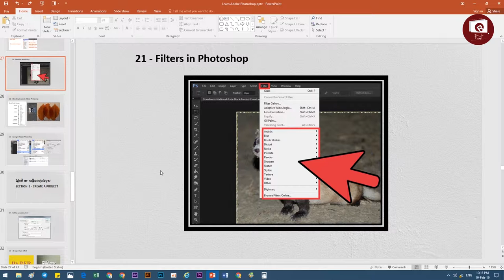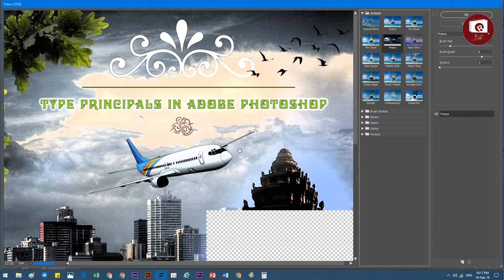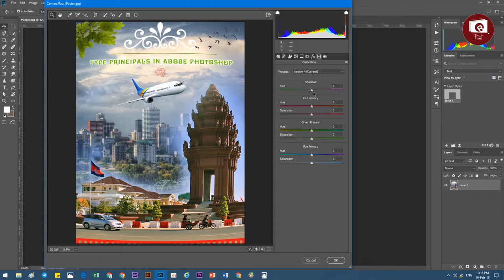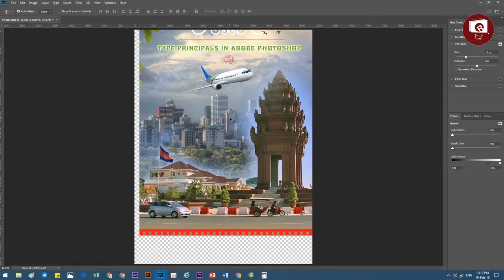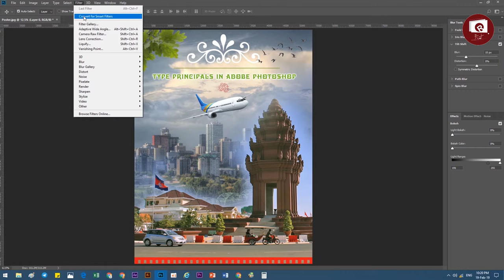21 Filters in Photoshop Speaker Khmer , រៀនកាត់រូបភាព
21  Filters in Photoshop Speaker Khmer , រៀនកាត់រូបភាព